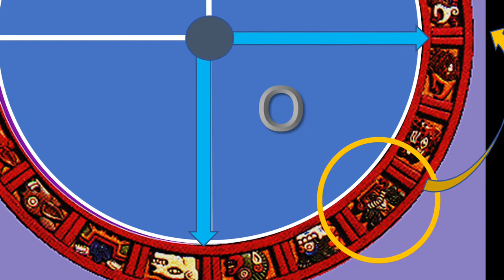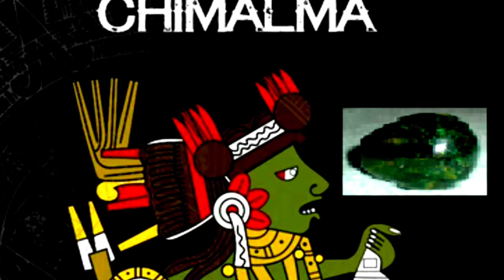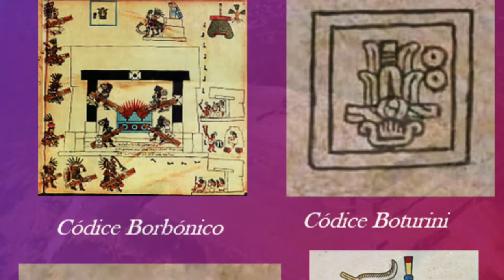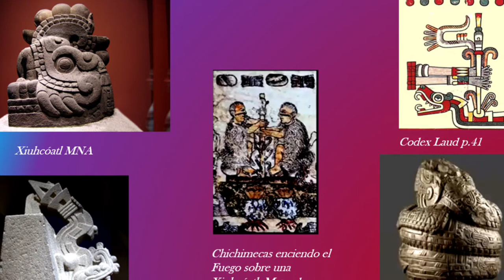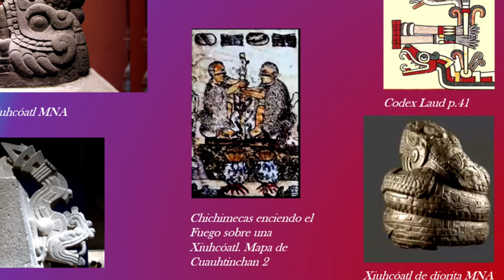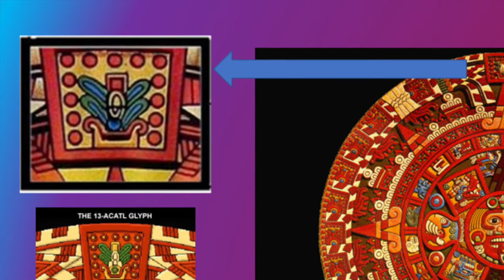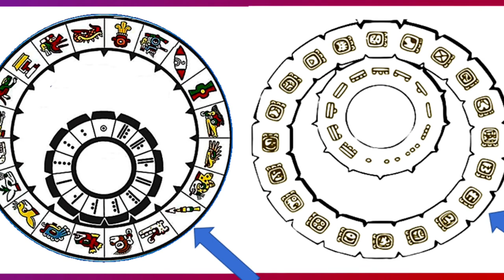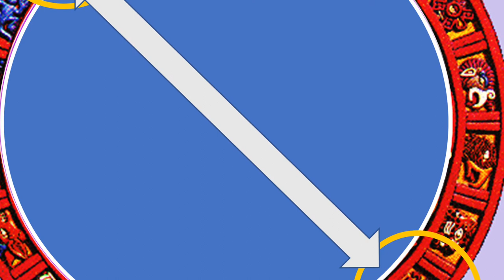YO SOY ACATL, LA CAÑA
Descripción del décimo tercer símbolo Acatl como parte de la cuenta ritual del  Tonalpoualli o Calendario Sagrado mesoamericano. Música de Jorge Reyes.
Referencias: Códice Borbónico, Códice Borgia, Códice Laud, Códice Boturini, Códice Florentino,
Chicomecoatl, MNA